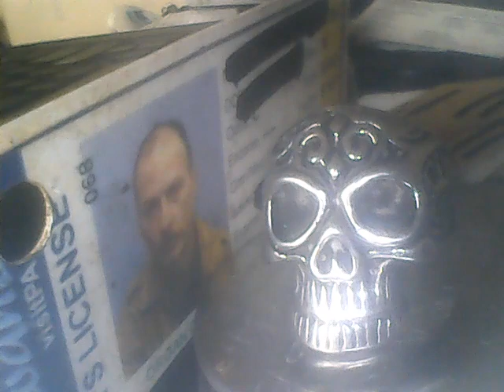12 16 2023